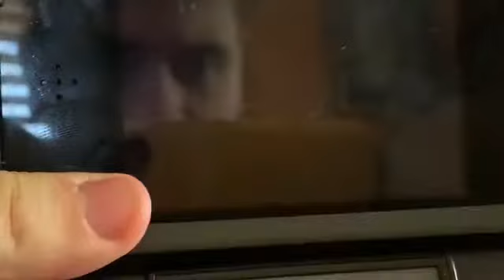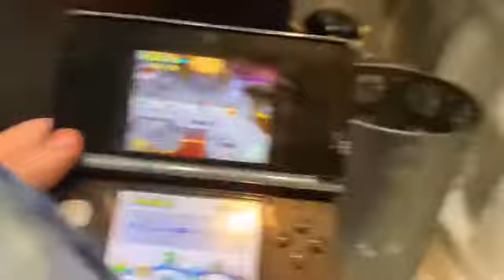Let’s Play New super Mario Bros world 8 part 3